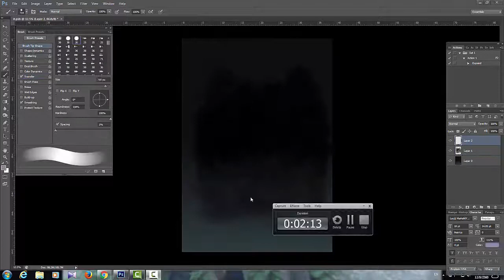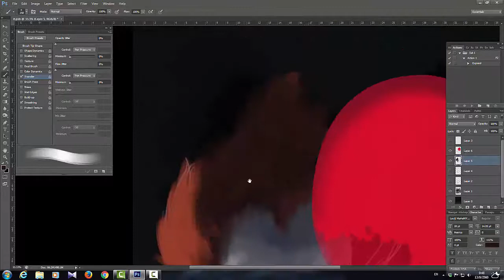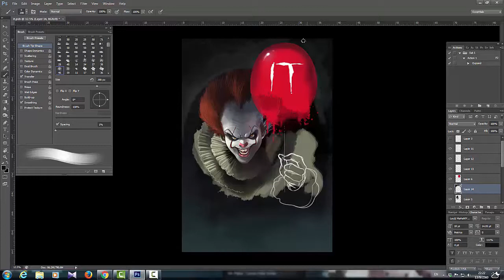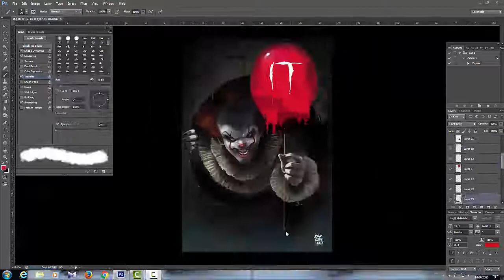็How To Paint IT Speedpaint by photoshop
สวัสดีคับ นี่คือผลงานชิ้นใหม่ที่ผมวาดขึ้นมา จากกระแสนิยมมาก สำหรับภาพยนตร์ สยองขวัญ เรื่อง IT ที่กำลังเข้าฉายในโรงภาพยนตร์ตอนนี้ กับตัวตลกภูตจากนรกที่น่ากลัวและสร้างความทรงจำอันเลวร้ายให้กับเด็กๆในสมัยก่อน ผมเลยวาดและจัดโพสอารมณ์ตามจินตนาการของผม ขอบคุณที่ติดตามและรับชมวิดีโอนี้ ถ้าชอบวิดีโอนี้ก็สามารถกดไลค์ กดแชร์ และกดติดตามด้วยนะคับ จะได้รับชมวิดีโอและอัฟเดตวิดีโอใหม่ๆกับผมได้ หรือจะติดต่อ เข้าชมงานได้ตามช่องทางนี้นะ
ขอบคุณที่ติดตามชมครับ

Hello, this is a new piece I drew up. From the very popular. For the horror movie currently in theaters now. With the horror of the horror of the horrors of hell and the memory of the children of the past. So I draw and post emotions.According to my imagination Thanks for following and watching this video. If you like this video, you can hit the press, share, and follow the track with it.
Or blog in devientart: https: //tontanat.deviantart.com/